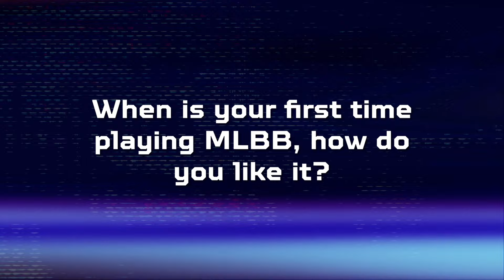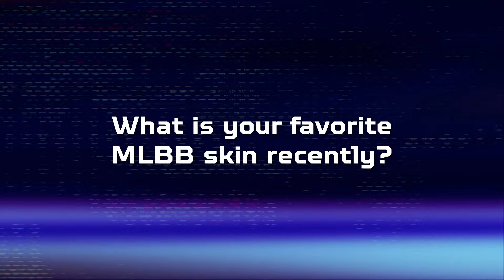MLBBAsks: The Ultimate Q&A with Vee!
We are back, MLBB! 🎉 MLBBAsks Vee! 👑

Panoorin si @ohmyveenus sa paglalahad ng kanyang kwentong MLBB at kung paano ito nagbigay dangal sa kanyang karera! 🔥